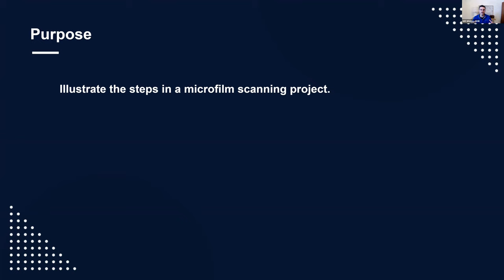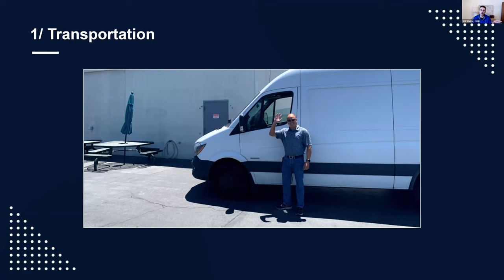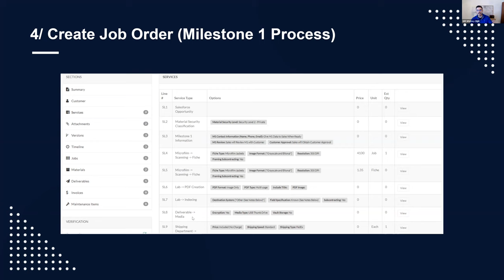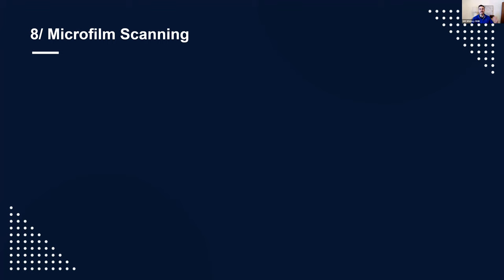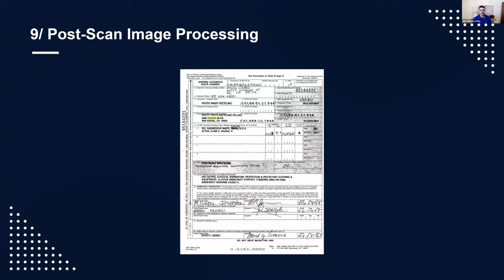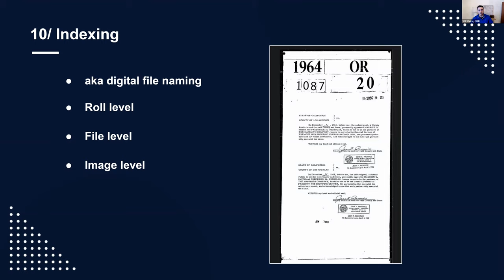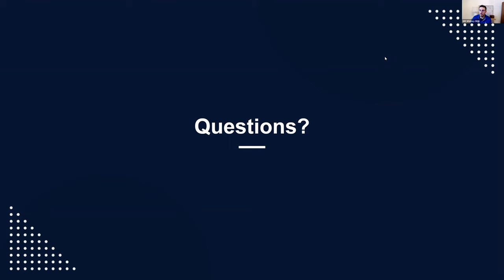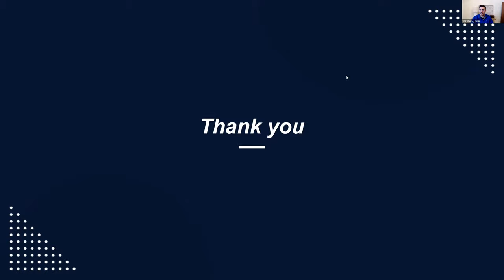Webinar | Microfilm Digitization Process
What happens to your microfilm when you hire us to digitize it? There's transportation, process flow creation, prep, scanning, and more.

Watch our webinar to find out the whole process!